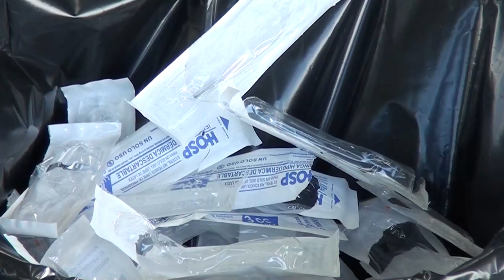Dos millones de vacunas contra la Influenza se aplicarán en la Región Brunca